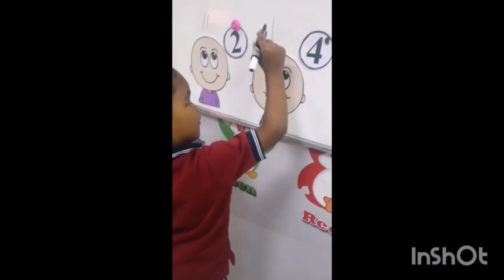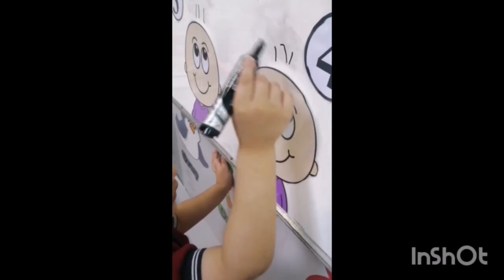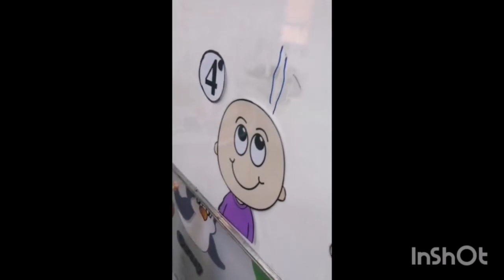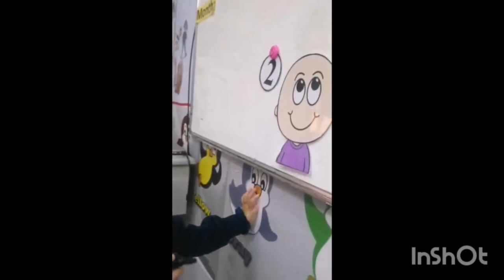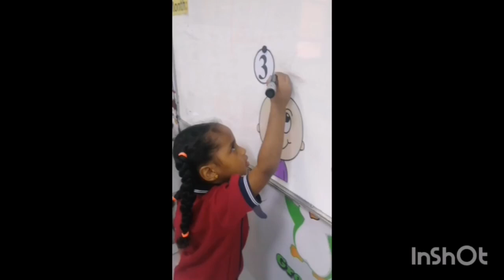Reema_International_School 📍Math activity📍International_School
📍Math activity📍
🟠KG1A🟠
👱‍♀️T:Mnany 👱‍♀️